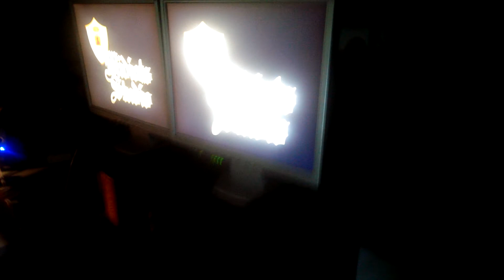Dove è la gatta?